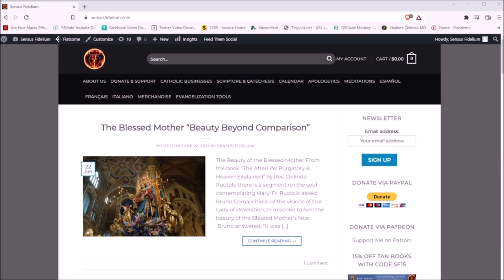St. Clare of Assisi (12 August): Trust in Our Lord in All Things